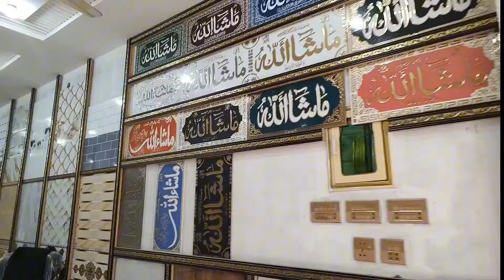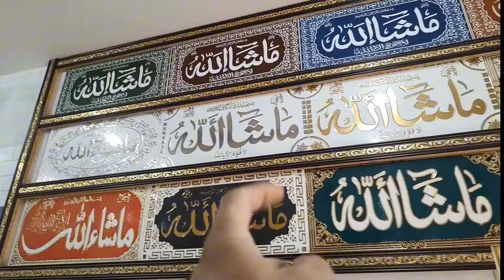bathroom tiles design low price || house front floor tiles design || interior design tips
Is video mein hum aapko low price mein bathroom tiles ke designs ke baare mein aur house front floor tiles ke design options ke baare mein batayenge. Hum aapko dikhayenge ke kaise aap budget-friendly options mein bhi attractive aur stylish bathroom tiles choose kar sakte hain.

House front floor tiles ke design ke liye bhi hum aapko various options aur ideas provide karenge, jisse aapke ghar ke entrance ya front area ko enhance karne mein madad milegi.

Iske alawa, hum aapko interior design ke kuch tips bhi denge, jinhe aap apne ghar ke overall look ko improve karne mein istemal kar sakte hain.

Agar aapko low price mein bathroom tiles design aur house front floor tiles ke baare mein jaanna hai, saath hi interior design tips lena chahte hain, toh is video ko zaroor dekhein!

bathroom tiles design low price
house front floor tiles design
elevation tiles design for home
bathroom floor tiles
floor tiles design
bathroom tiles design low price tiles
tiles floor design price
tiles floor design living room
bathroom design
tiles floor design in india
tiles floor design tamil
tiles floor design telugu
kitchen tiles design
tiles price in india
modern bathroom tiles